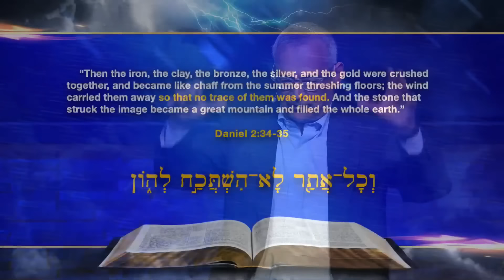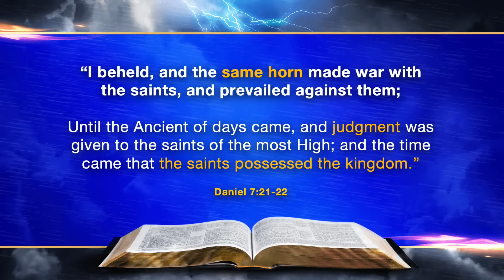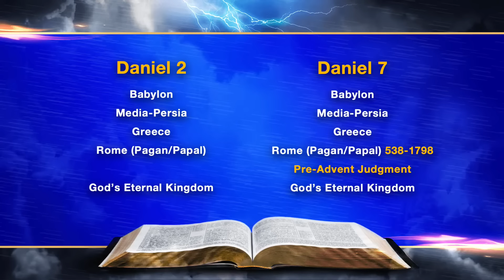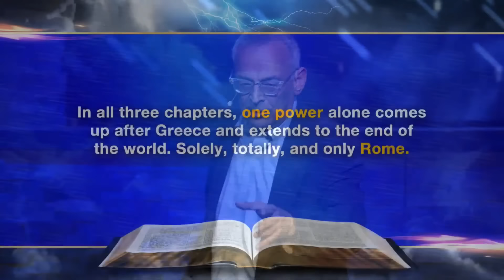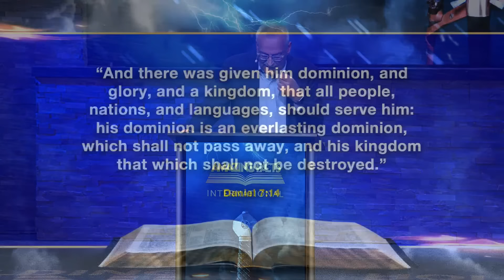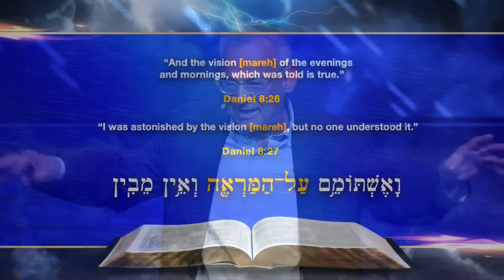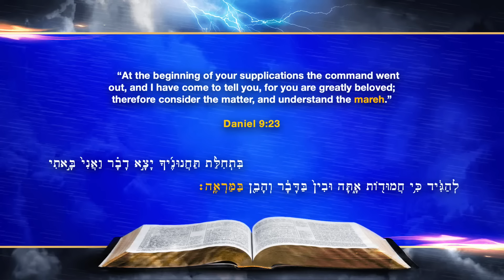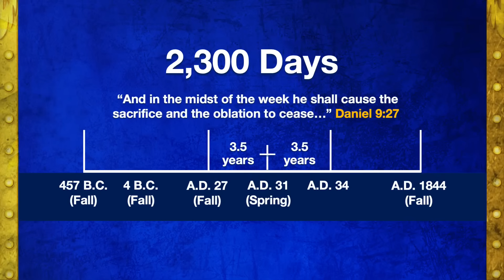Holding the Line 1844 Made Simple with Clifford Goldstein